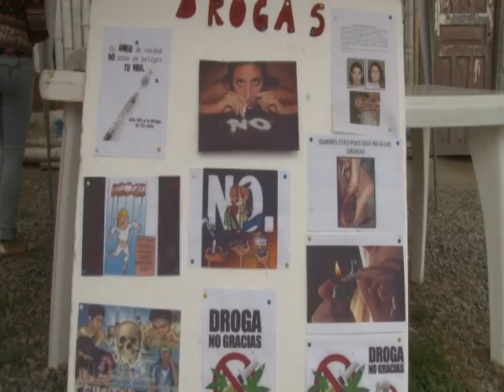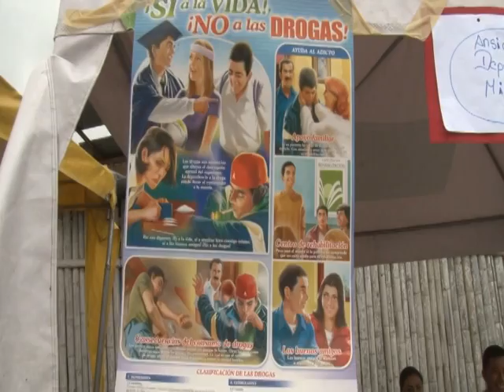4CASA ABIERTA DROGAS LA PEAÑA